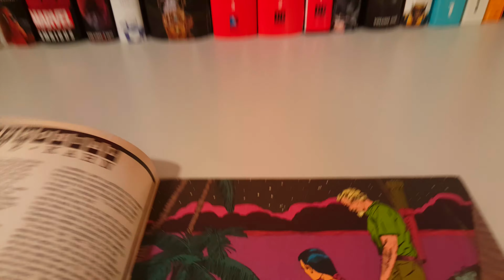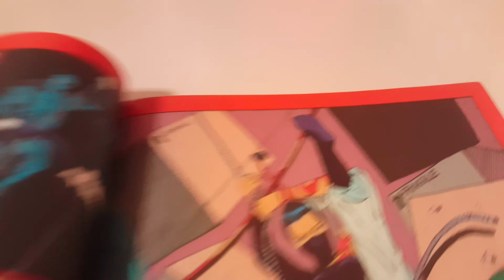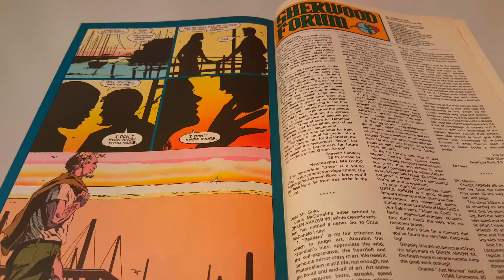Green Arrow Vol 2 Issue 12 Overview